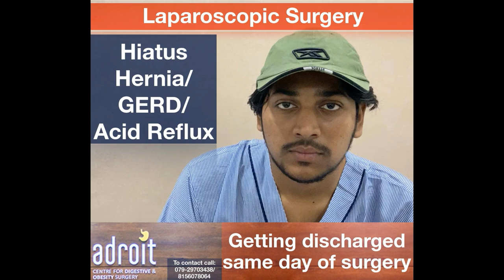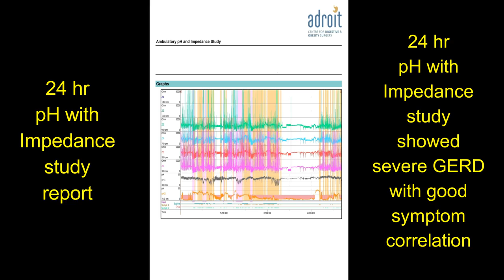एसिड रिफ्लक्स, एसिडिटी, Hiatus Hernia और GERD की लप्रोस्कोपिक सर्जरी: दर्दी का अनुभव